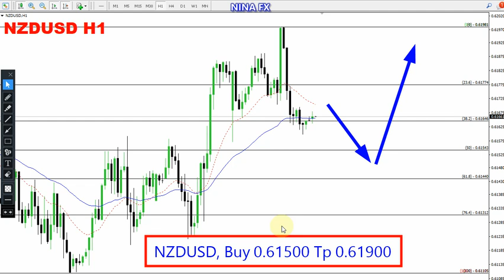NZD USD Daily Analysis for May 2, 2023 by Nina Fx